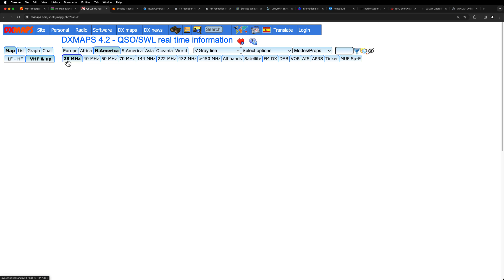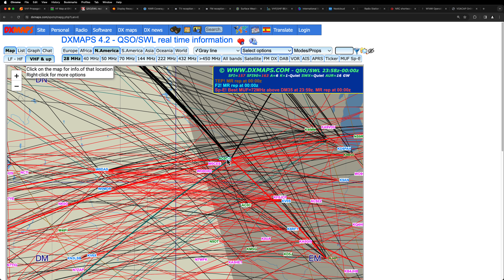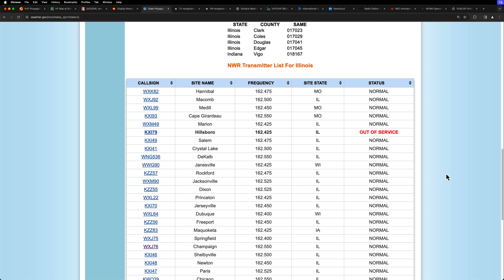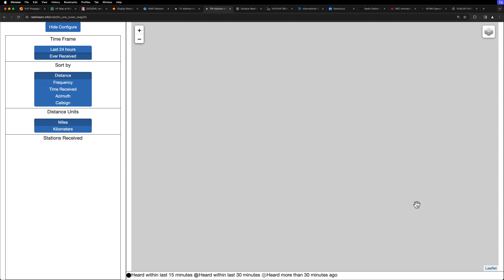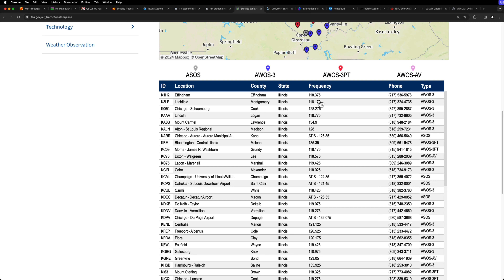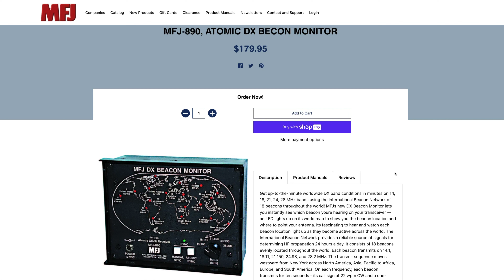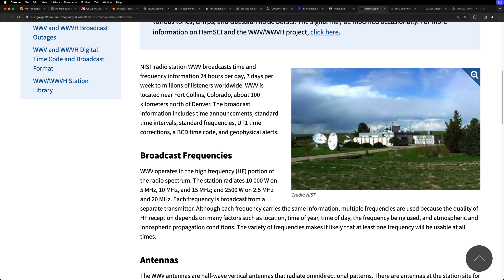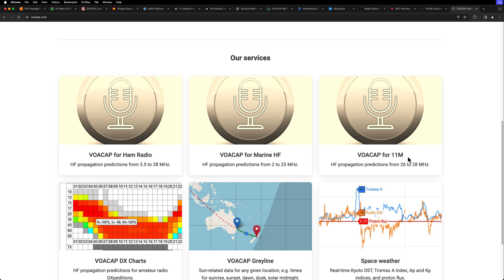15 propagation tools to help you succeed with your ham radio contacts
Do you struggle to find where the ham radio bands are open to? This video presents various propagation tools to improve your chances of making better contacts on ham radio.

*SUPPORT*
If you enjoyed this video, the best way to show your appreciation is to give the video a thumbs up.

Stan Olson
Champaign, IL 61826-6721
USA

*CHAPTERS*
00:00 [Intro]
00:20 [VHF Propagation Map]
02:50 [HF Propagation Map]
04:43 [DXMaps]
07:43 [PSKReporter]
12:10 [NOAA Weather Radio]
17:04 [RabbitEars-TV Map]
19:47 [RabbitEars-FM Map]
22:47 [FAA Automated Weather Stations]
25:10 [VHF-UHF Beacons]
26:57 [International Beacon Project]
29:28 [10 meter beacons]
31:53 [WWV time signals]
33:38 [CHU time signals]
34:45 [ARRL W1AW bulletins]
36:26 [VOACAP]
43:01 [Questions?]
43:22 [Like and Subscribe!]